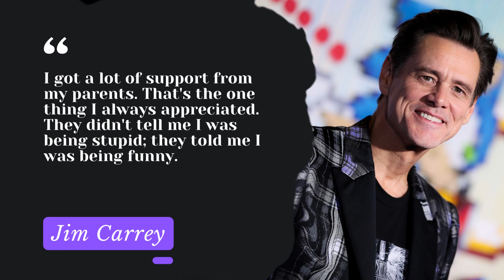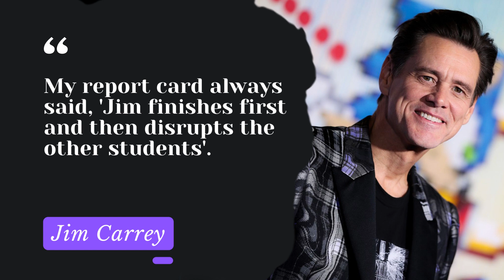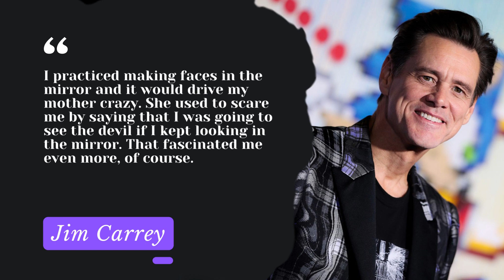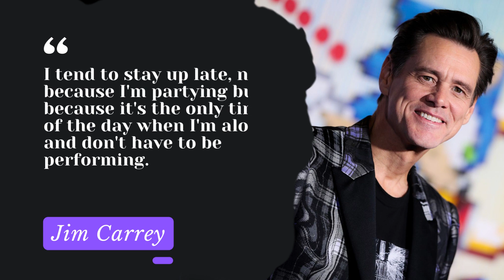Jim Carrey's Most Hilarious and Inspirational Quotes That Will Change Your Life!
In this video, we've compiled the best quotes by Jim Carrey that will make you laugh, inspire you, and change your perspective on life. Jim Carrey is known for his wit and humor, but his quotes also offer a lot of wisdom and insight. From his iconic movie lines to his interviews, we've gathered the best of the best for you to enjoy. Sit back, relax, and let Jim Carrey's words of wisdom brighten up your day.